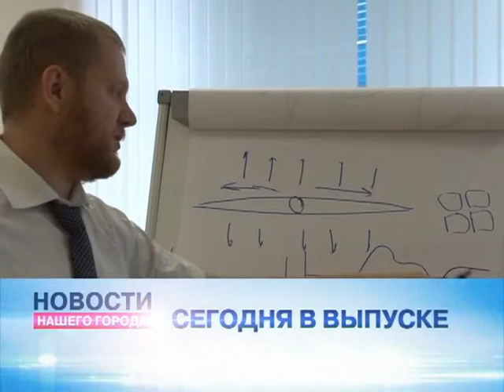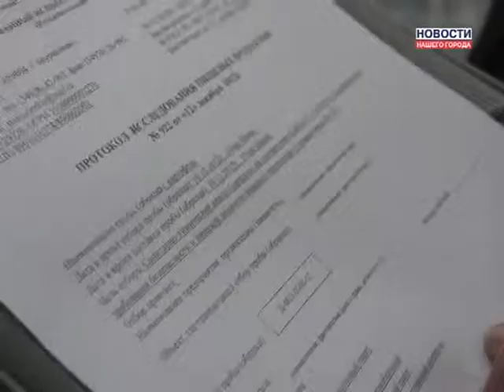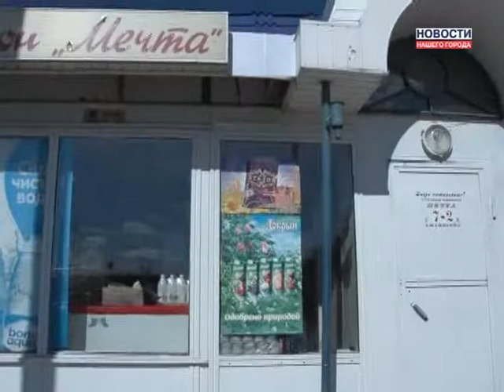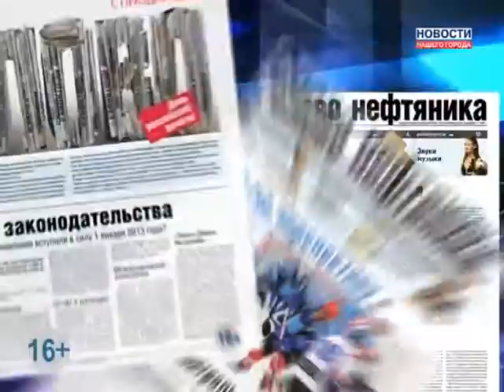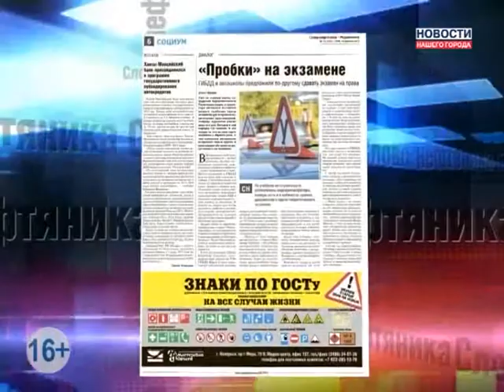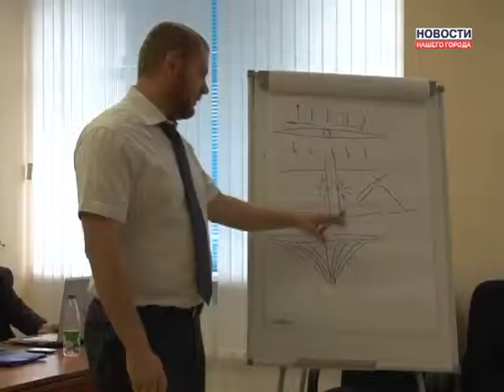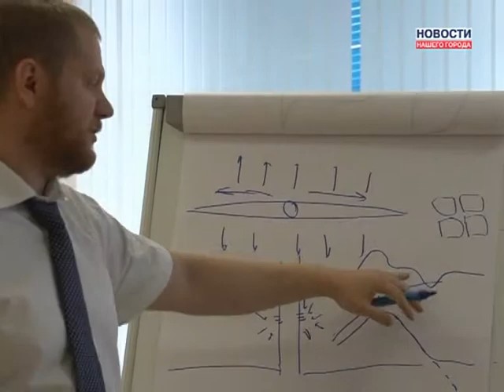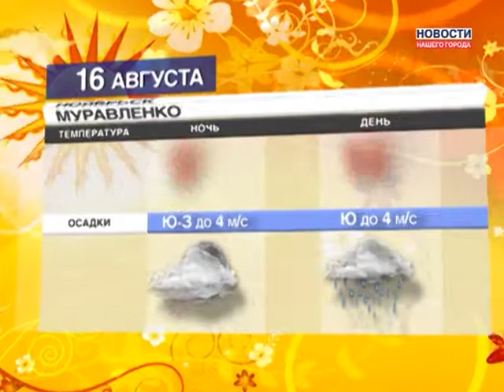15.08.2013 Новости Нашего Города г.Муравленко